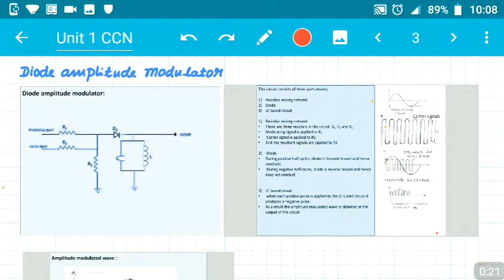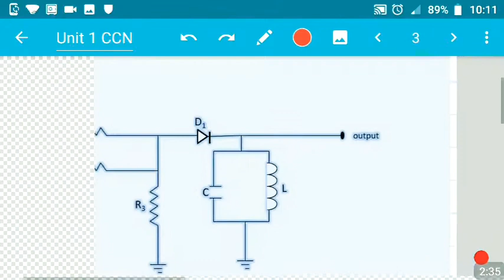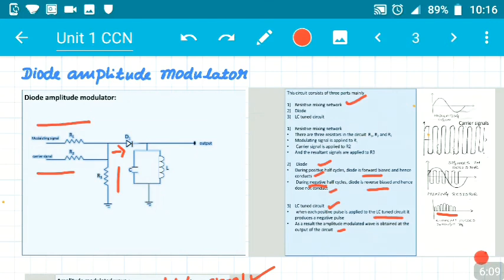Ccnu1(diode amplitude modulator)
In this video we understand how diode amplitude modulator works